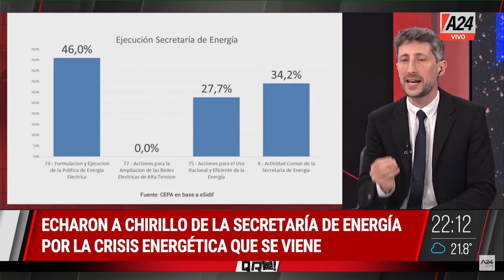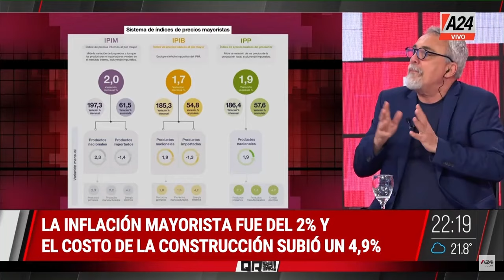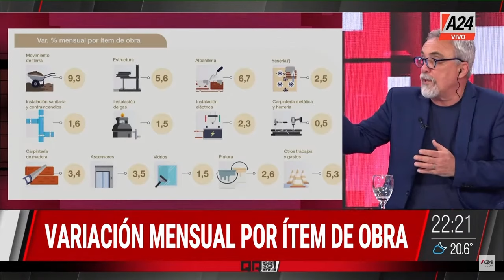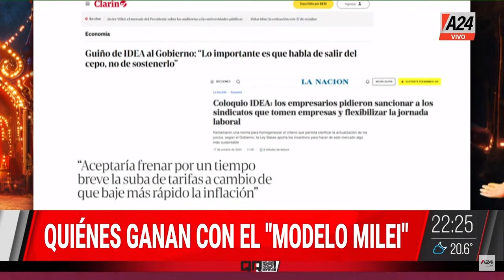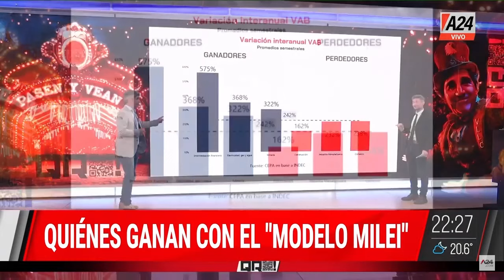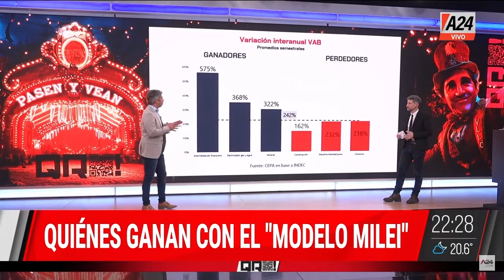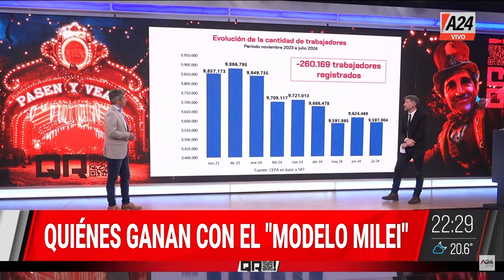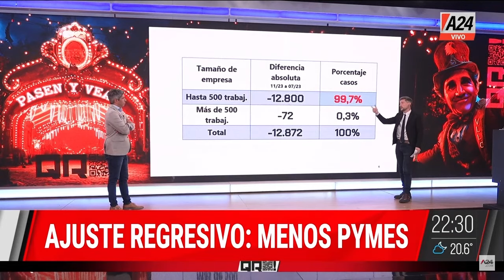NUEVA BAJA EN EL GABINETE DE MILEI + RICARDO QUINTELA + JUAN CHIESA QR! Programa Completo 17/10/24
📢RICARDO QUINTELA: "NO QUIERO COMPETIR CON CRISTINA PERO NO TENGO ALTERNATIVA"
🔴NUEVA BAJA EN EL GABINETE DE MILEI: ECHARON A CHIRILLO POR LA CRISIS ENERGÉTICA QUE SE VIENE
🔴CAPUTO EN EL COLOQUIO DE IDEA: ¿QUIÉNES SON LOS QUE GANAN CON EL "MODELO DE MILEI"?
🔴"SI DESMANTELÁS LA CIENCIA QUERÉS UN PAÍS CHIQUITO", Juan Chiesa, investigador del Conicet